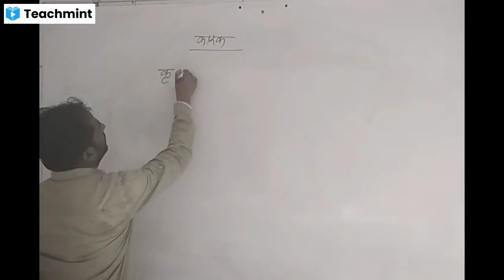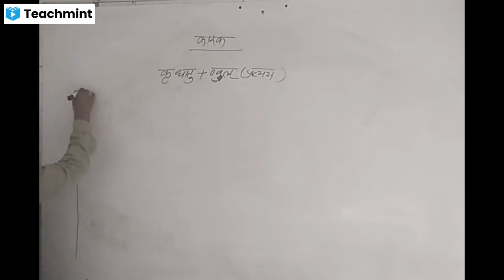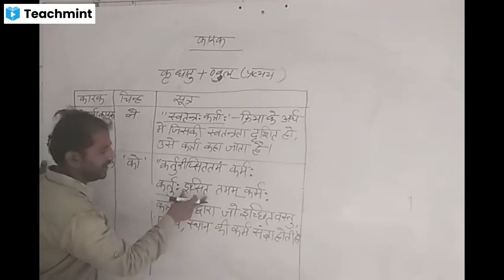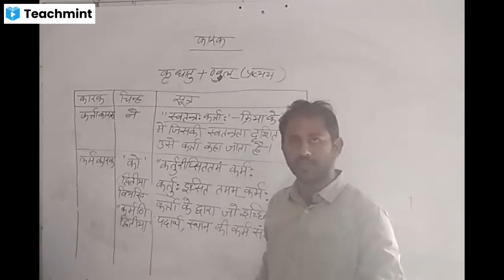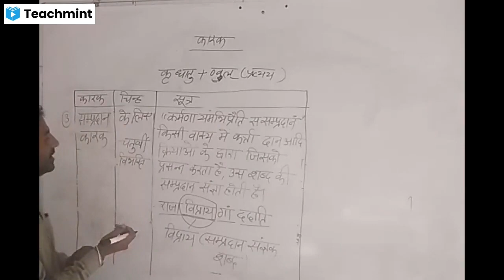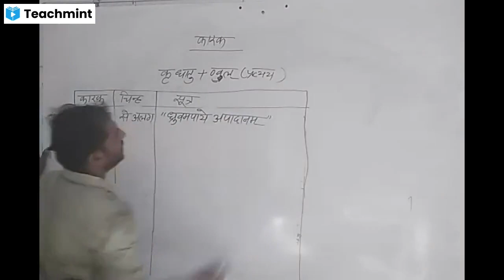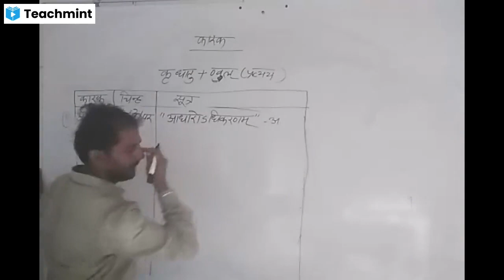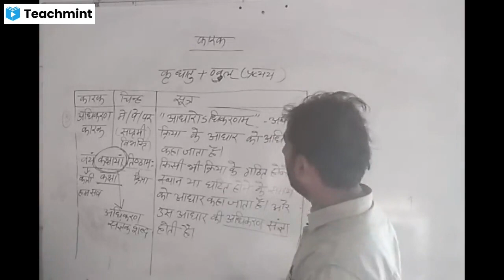कारकप्रकरण । संस्कृत कारक सीखने का सबसे सरल तरीका ।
वाक्य परिवर्तन की सबसे सरल ट्रिक

समय ज्ञानम् संस्कृत में समयज्ञानम् घटिकादर्शन । सरल_संस्कृत_व्याकरण ।

iसंस्कृत वर्णमाला में वर्णों का वर्गीकरण ।

REET, CTET व संस्कृत विषय की सभी प्रतियोगिता परीक्षाओं के लिए अति महत्वपूर्ण कक्षा

हस्तलिखित परीक्षा सामग्री
download kre

दोस्तों मैं आशा करता हूं कि आपको मेरी  क्लास अच्छी लगी होगी आप जरूर मुझे कमेंट बॉक्स में लिखकर बताना आप को मेरी क्लास कैसी लगी और बदल फिर हम किसी नए टोपी के साथ इसी समय फिर मिलेंगे तब तकके लिए सभी को जय हिंद जय भारत जयतु  संस्कृतम
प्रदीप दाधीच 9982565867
सरस्वती कोचिंग क्लासेज तोशिना

If you love the video then give a thumbs-up & sub5zscribe to my channel for more such infor
mative videos.

 रीट परीक्षा 2021 संस्कृत व्याकरण भाग-1 REET L-1 L-2 संज्ञा प्रकरण प्रत्याहारनिर्माणम् by  प्रदीप सर
REET_2021 EXAM
CTETTitle (required)
वाच्य परिवर्तन । संस्कृत वाच्य । Sanskrit vyakran vacya । reet । vachya priwartanm
Description